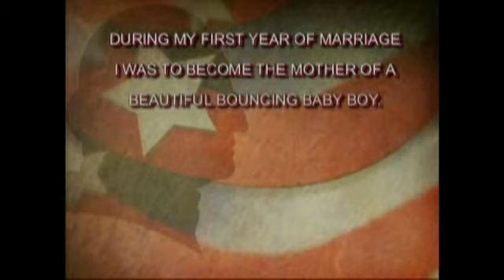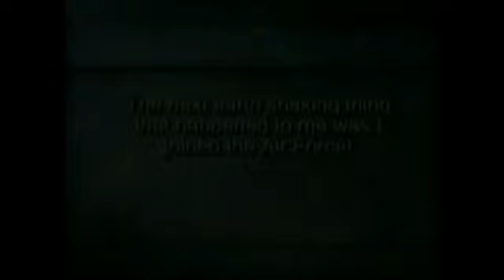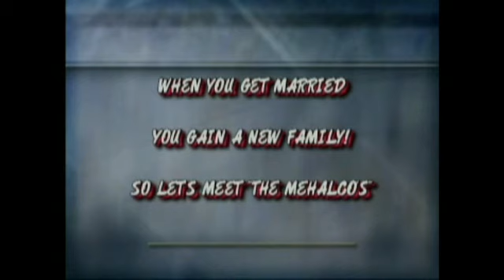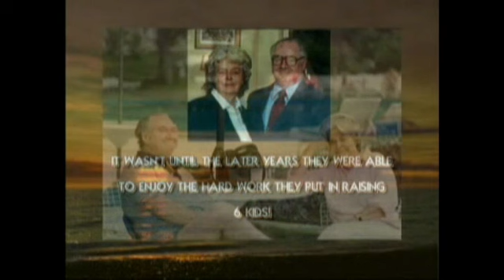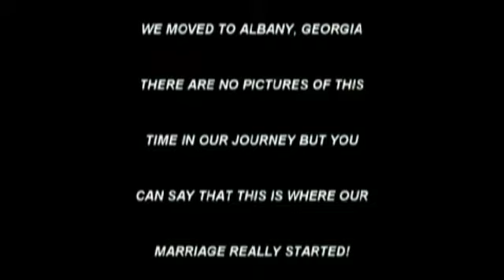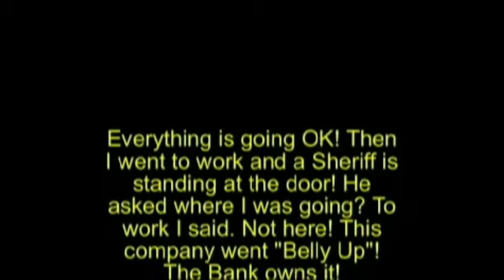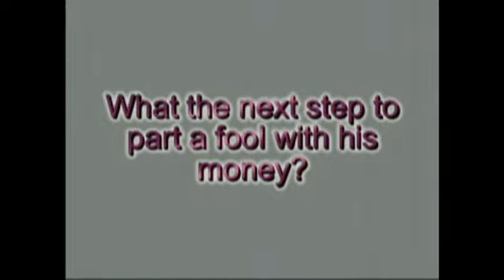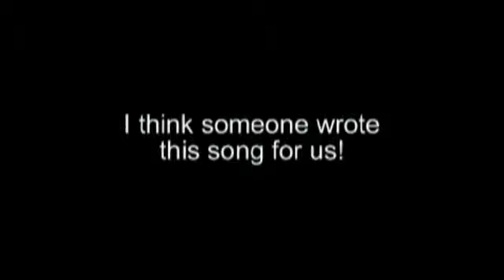My Story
I did this video in 1990!